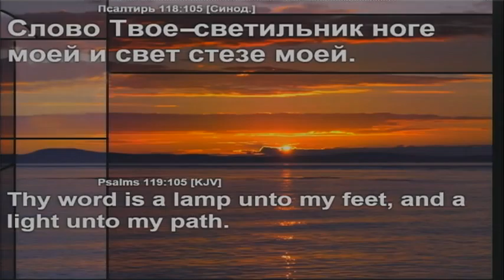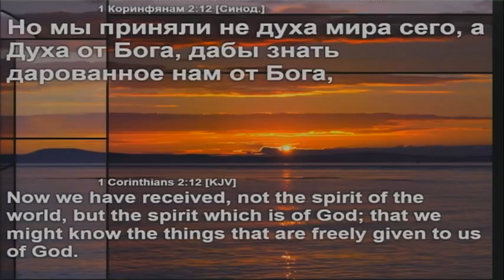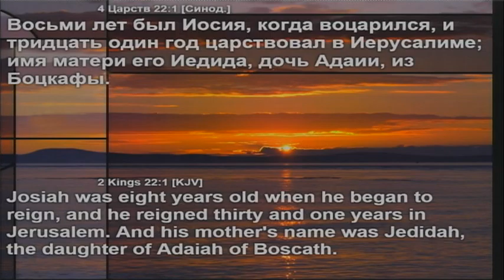12 February 2011 Saturday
Суббота вечер